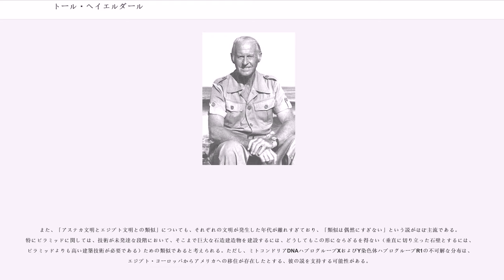トール・ヘイエルダール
金メダル_(王立地理学会)_受賞者

トール・ヘイエルダール（Thor Heyerdahl , 1914年10月6日 - 2002年4月18日）は、ノルウェーの人類学者、海洋生物学者、探検家。1947年に筏（いかだ）船のコンティキ号でペルーのカヤオ港から南太平洋のトゥアモトゥ諸島まで4,300マイル（8千km弱）の航海を行った。

当時はポリネシアの島々の住人（ポリネシア人）の起源は謎とされており、ヘイエルダール自身も調査を行った。その結果、南米ペルーにある石の像とポリネシアにある石の像が類似していること、植物の呼び方が似ていることなどを踏まえ、ポリネシアの住人の起源は南米にあると論文で発表した。しかしこの説は学会からの反対にあった。当時の技術では船で行き来することなど不可能であるというのがその理由だった。

1947年、ヘイエルダールとそのチームは、南米のバルサ材およびその他の地元の材料を用い、インカ帝国時代の船を模したコンティキ号を建造し、ペルーからイースター島への航海に挑戦した。巨石文化がインカ帝国から海を渡ってイースター島に伝えられ、同島に残るモアイ像が作られたことを実証しようとしたのである。コンティキはインカ帝国の太陽神ビラコチャの別名で、いかだはインカ帝国を征服した当時のスペイン人たちが描いた図面を元に設計された。

コンティキ号は1947年4月28日に5人の仲間と1羽のオウムと共に出航し、曳航船によってフンボルト海流を越えた後は漂流しながらイースター島を目指した。一行は出航から97日目に、トゥアモトゥ諸島のを望見しポリネシアにたどり着いたが、出航102日目の1947年8月7日にトゥアモトゥ諸島のラロイア環礁でコンティキ号は座礁した。

ヘイエルダールは1948年に漂流航海の模様をまとめた著書『コン・ティキ号探検記』を発表。同書は62ヶ国語に翻訳され、2000万部以上の大ベストセラーとなった。また、彼らの航海を描いた長編ドキュメンタリー映画『Kon-Tiki』は、1951年のアカデミー賞長編ドキュメンタリー映画賞を受賞している。

「漂流」には、当時（1940年代）の航法機器やボートなども使用していた。 またアマチュア無線により、ノルウェーを含む世界各国との交信を行っていた（コンティキ号#概要）。 食料に関しては、実験を名目にアメリカ軍から提供された保存食の他は海中から得た。ヘイエルダールは、「インディオの航海技術を立証するのが目的で、我々がインディオになる必要は無い」と述べていて、最初は保存食を用意して航海に臨むつもりだったようである。「筏のロープが波で擦り切れる」とか「バルサが水を吸って沈没するはず」など、航海前に出された否定的な意見を見事に覆したことで評判を呼んだ。ただし、建造を急ぐため乾燥していないバルサを使ったのが偶然に吉と出て、乾燥したバルサを使っていれば、海水の吸収が早くて沈没していた可能性があるとヘイエルダールは認めている。

1964年には、南太平洋の探検の功績に対して、王立地理学会から金メダル（パトロンズ・メダル）を贈られた。

また、1969年、「アステカ文明はエジプト文明と類似しており、エジプトからの移民が作った文明ではないか」と考え、古代エジプトの葦製の船に大西洋を渡る能力があることを証明するため、パピルスと呼ばれる葦で作った船「」で、モロッコのサフィからカリブ海を目指した。ラー号は5000kmを航海したところで破損したが、一年後の「」による再挑戦ではカリブ海のバルバドス島まで到達した。なお、この時の航海には日本人カメラマンも同行した。

1977年には、葦船「」でイラクからパキスタンのカラチを経由し、アフリカ大陸のジブチまでの航海に成功している。

この航海によって、南米からポリネシアへの移住が技術的に不可能ではなかったことが実証されたと一般には思われているが、南米大陸の太平洋側にはフンボルト海流という強力な海流が流れており、風上への航走能力を持たないいかだではフンボルト海流を越えてポリネシアへの貿易風に乗ることは困難である。実際、コンティキ号は軍艦に曳航されてフンボルト海流を越えた海域（陸地からおよそ80キロメートル）から漂流実験を開始しており、この点をもって実験航海としての価値はさほど高くないと指摘されている。

現在、人類学者・考古学者・歴史学者・遺伝学者などほとんど...